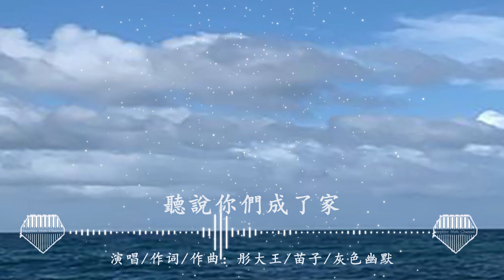聽說你們成了家-彤大王『她還對你放不下，你還是她剪不斷的牽掛』💎熱歌速遞 ♫動態歌詞lyrics/pīn yīn gē cí ♫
聽說你們成了家
演唱：彤大王
作詞：苗子
作曲：灰色幽默

夜深人靜任思念發芽
想你的淚又劃過臉頰
時間愈合被你劃開的疤
卻難愈心空空如也的怕

這麼些年我浪跡天涯
四處打聽你過的好嗎
知道你的身邊有個深情的她
願你往後的生活美如畫

聽說後來你有她
聽說你們成了家
聽說你們已經生了娃
你喜歡嗑的葵花
她會認真給你扒
她會給你講訴愛聽的笑話

聽說後來你有她
聽說你們成了家
曾經的那個傻瓜
她還對你放不下
你還是她剪不斷的牽掛